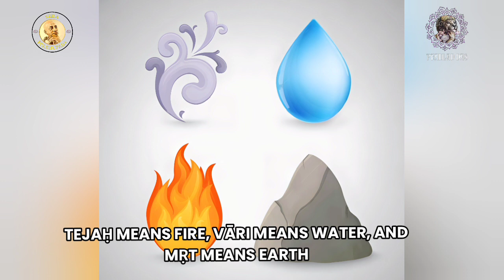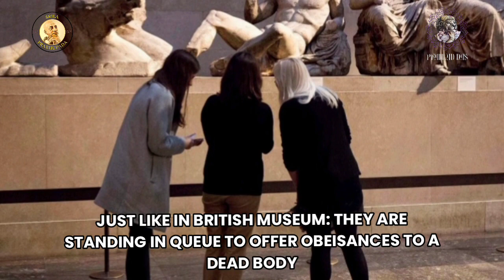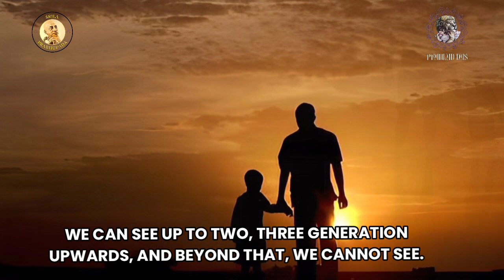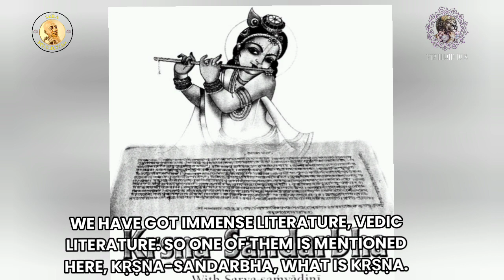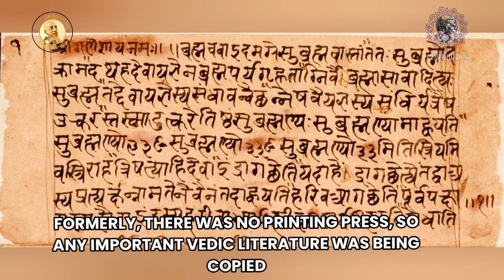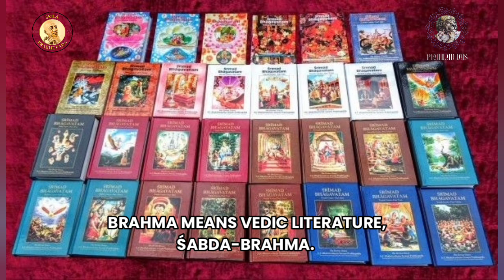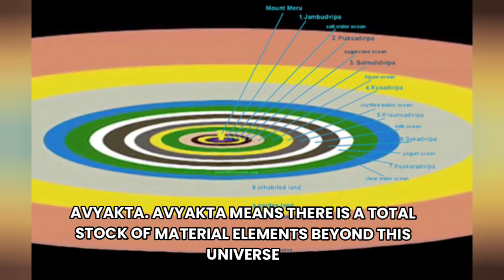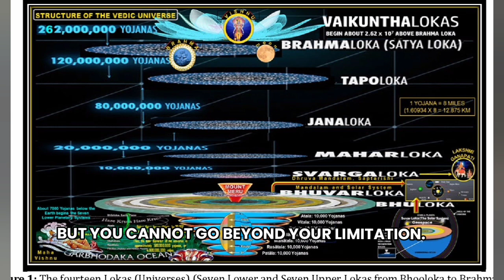prabhupadavani # Full lecture Śrīmad-Bhāgavatam 1.1.1 from ( canto 1 ) Prabhupada audio#(lecture 1)